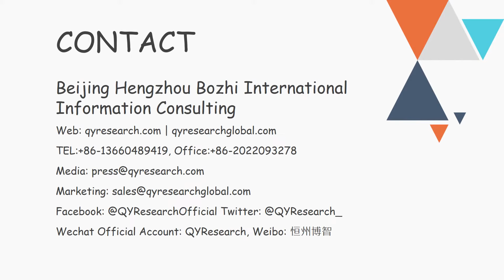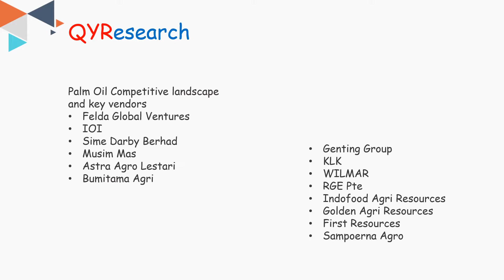Global Palm Oil Market is Projected to Reach 43,856 million USD by 2024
The Palm Oil industry was 40,180 million USD in 2017 and is projected to reach 43,856 million USD by 2024, at a CAGR (Compounded Annual Growth Rate) of 3.44% between 2017 and 2024.